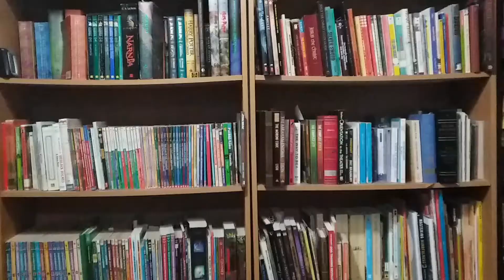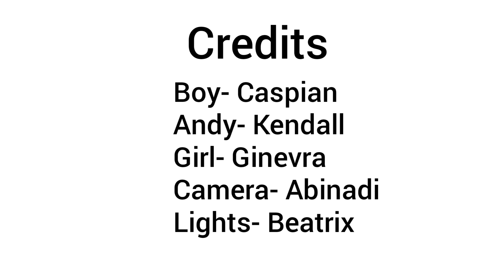The Race!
Andy surprises Caspian with a game of tag which turns into an all out race.